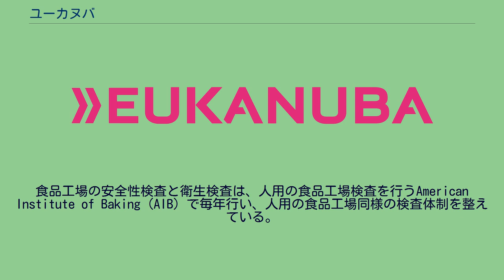ユーカヌバ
マース_(企業)
プロクター・アンド・ギャンブル・ジャパン 」 P&G製品一覧 」 ユーカヌバ ユーカヌバ (Eukanuba) は、マース インコーポレイテッドが製造・販売しているペットフード（ドッグフード・キャットフード）のブランド。
2014年にプロクター・アンド・ギャンブル (P&G)からブランドを買収した。
優れた栄養学をベースに、高品質の原材料を使ったプレミアムドッグフードを製造・販売している。
主に全国のペット専門店で販売されており、サイズ（小型犬・中型犬・大型犬）、年齢（子犬・成犬・高齢犬）、ライフスタイル（体重管理用・健康維持用）、犬種、悩みに合わせて製品を選ぶことができる。
ユーカヌバは、アイムスの創設者ポール・F・アイムスが設立。
ブランド名であるユーカヌバはジャズ文化から生まれた言葉で「最高」や「究極」を意味する。
ユーカヌバのペットフードは厳格な基準を満たした原材料のみ使用され、材料の栄養価を損なわないための環境管理、調理温度や食材の配合率にも厳しい基準が設けられている。
出荷前には150以上の品質検査が行われる。
食品工場の安全性検査と衛生検査は、人用の食品工場検査を行うAmerican Institute of Baking（AIB）で毎年行い、人用の食品工場同様の検査体制を整えている。
ユーカヌバフードの栄養学は、人における栄養学を犬に展開するのではなく、犬の栄養学に基づいて検証・確認した上で成り立っている。
犬独自の栄養ニーズや配合バランスはこの長年の研究を積み重ねて生み出された。
研究・開発の拠点はオハイオ州ルイスバーグ・イノベーションセンターであり、獣医学や栄養学の専門家が研究を行っている。
ユーカヌバは犬に欠かせない栄養素、「タンパク質・脂肪・炭水化物」の質・バランスともにこだわって配合している。
本来肉食であるイヌにとって消化の良い、必要な栄養分がしっかり吸収される良質な鶏肉やラム肉（動物性タンパク質）を使用。
皮フ・被毛の健康のために2種類の脂肪酸（オメガ－6脂肪酸・オメガ－3脂肪酸）を適正なバランスで配合し、つやのある被毛をサポート。
健康的な血糖に配慮し、オオムギ・ソルガムの混合を配合。
炭水化物に含まれる中発酵性繊維質のビートパルプが、犬の腸の健康をサポート。
ドッグフード キャットフード